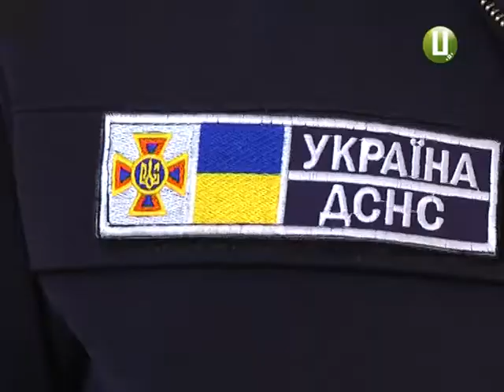Немає світла, переметені дороги. Хмельниччина погрузла в снігу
Підготувалися, але не впоралися. На Хмельниччині досі не ліквідували наслідки «великого снігу». Понад сотня населених пунктів залишаються без світла. Не працюють 195 шкіл. Половина автобусних рейсів внутрішньобласного сполучення не вийшла на маршрути. У службах, які ліквідовують наслідки негоди, переконують, що не чекали АЖ ТАКИХ опадів. Синоптики прогнозували замети висотою до 25 сантиметрів, але подекуди вони сягали 2 метрів.